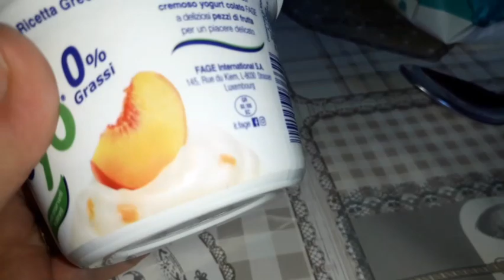Cosa mangio in un giorno di dieta 🥕🍅 - what i eat in a day -